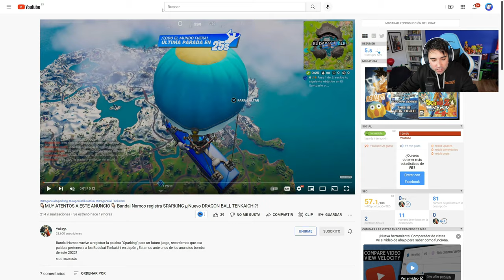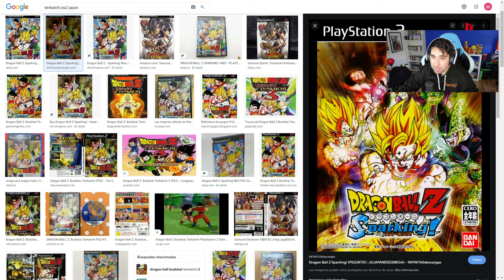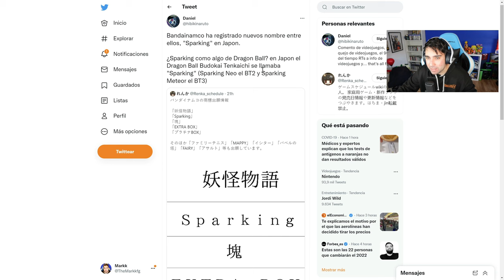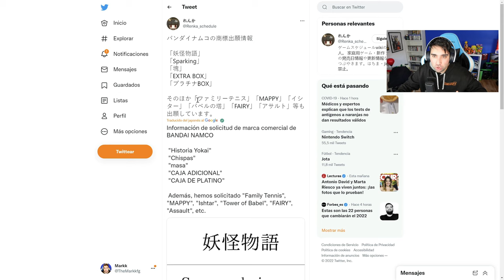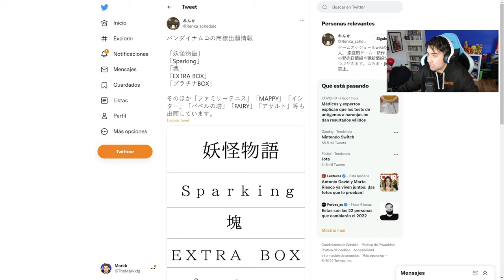PS5 | DRAGON BALL Z: SPARKING (TENKAICHI)